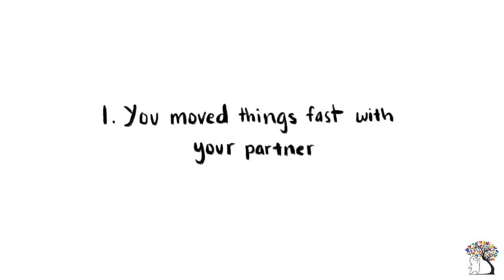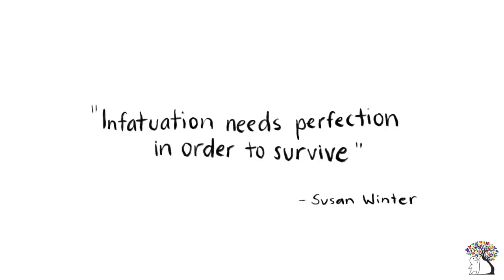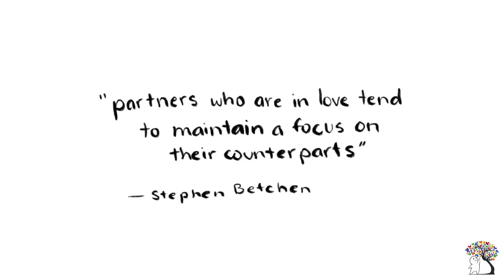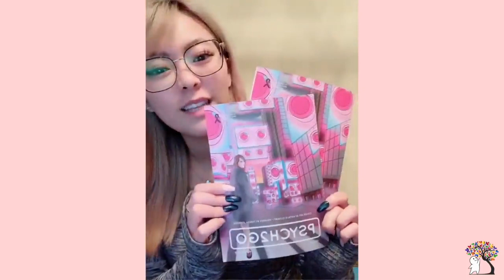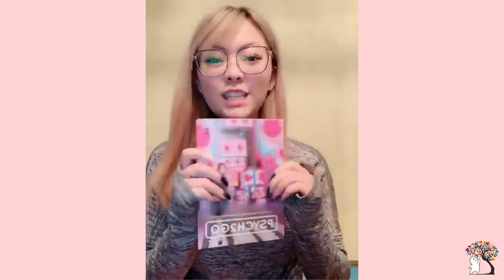Were Never in Love